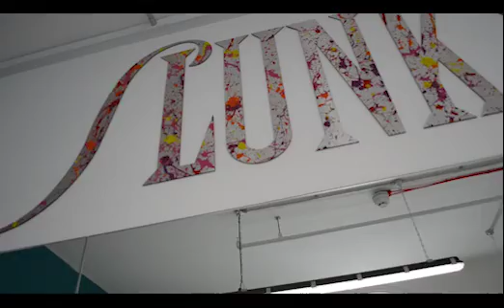SLUNKS \m/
*WE'RE SORRY* This post is very much overdue.
 We visited Slunks last summer when they opened in Morgan's Arcade in Cardiff. We have followed this salon and their amazing work for a few years and love their punk/rock attitude. You can literally request any hair colour or hair cut and they just nail it. We had a great catch up with Joel the owner to find out the history of Slunks. If you haven't visited this place yet then make sure you get your next cut or colour here!

Thanks to our friend Ty for editing the video for us.